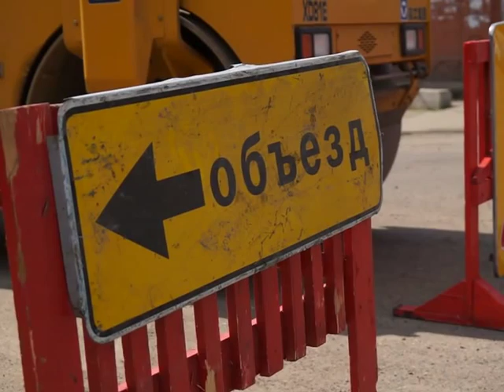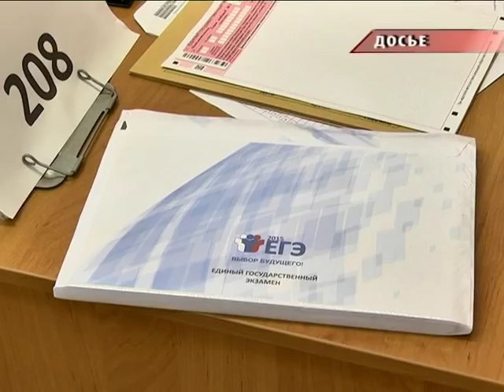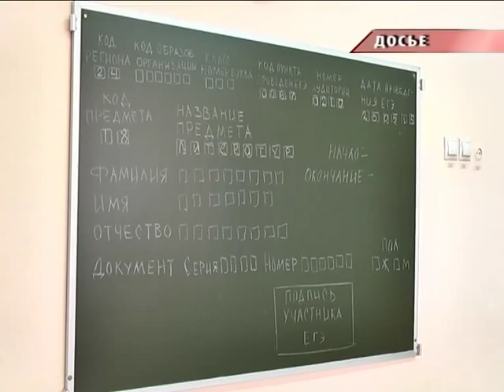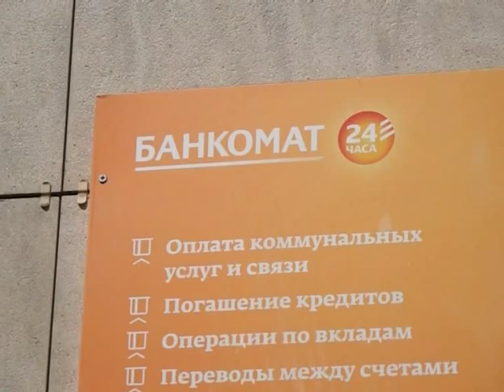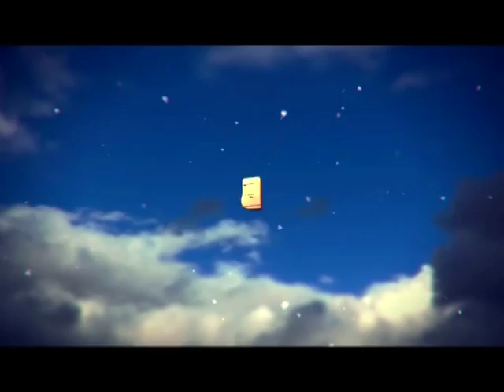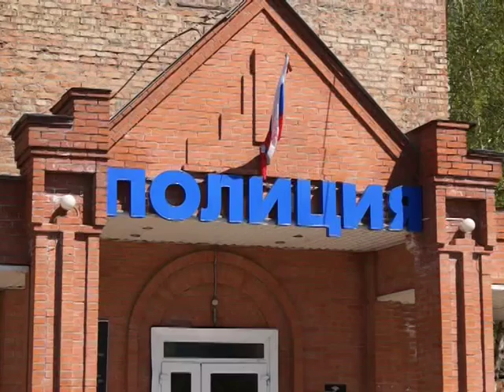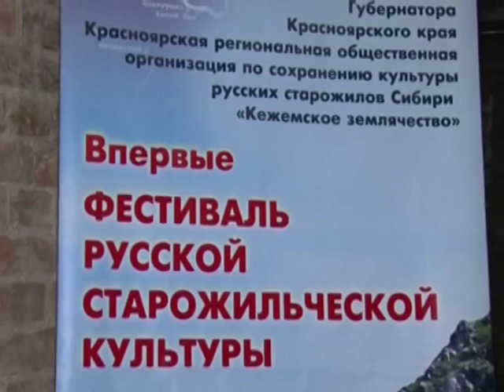Новости 2015 06 10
Приветствие
Анонс
В Канске продолжается ремонт дорог
Стали известны результаты ЕГЭ по русскому языку
Бухгалтер присвоила более 500 тысяч рублей
Житель Канска пытался вскрыть банкомат с 2 миллионами
Смотрите далее
Реклама
Социальный ролик
Анонс "Программы безопасности"
Поиск ветеранов
В Канском районе завершили посевную
Сюжет Ассоциации (фестиваль старожилов)
Новости спорта
Прощание
Погода